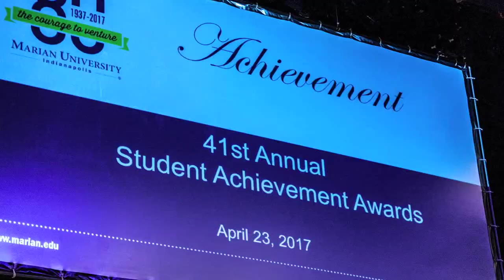Big Man on Campus: Student Achievement Awards & Faculty and Staff Honors Breakfast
President Elsener celebrates the best of Marian's students, faculty and staff.